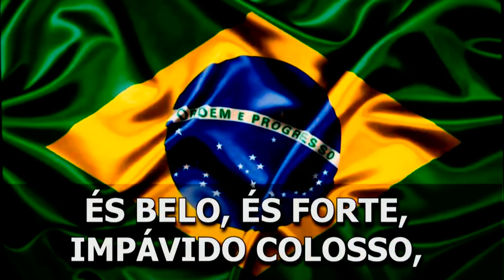Sesssão Especial em Homenagem ao Dia do Pedreiro 08/12/2021